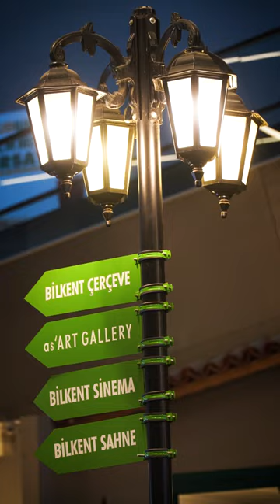Pervin Karslı Canlı Resim Performansı Bilkent Center'da!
Bilkent Center ünlü ressam Pervin Karslı'nın fırça darbeleriyle rengarenk bir güne ev sahipliği yaptı! 🎨